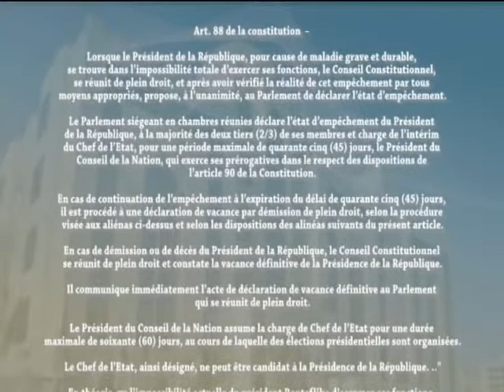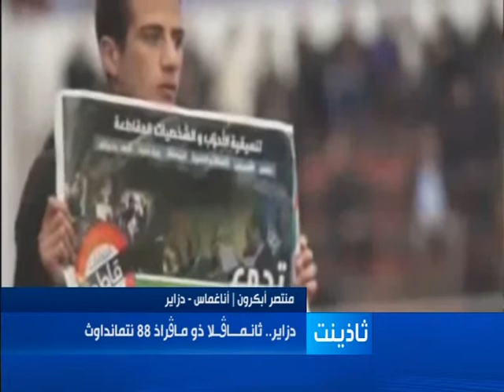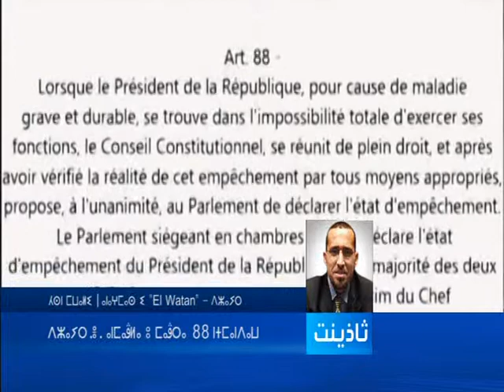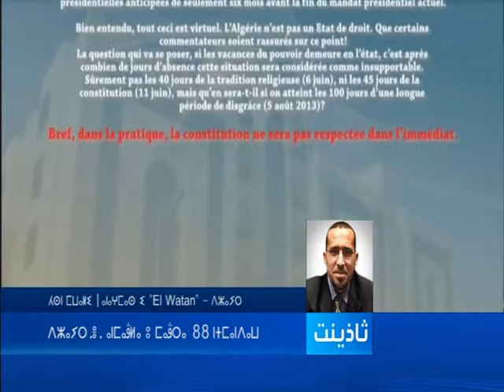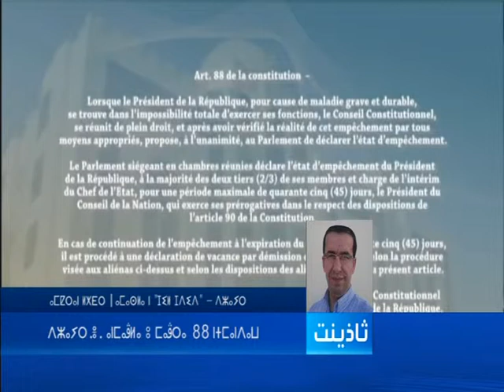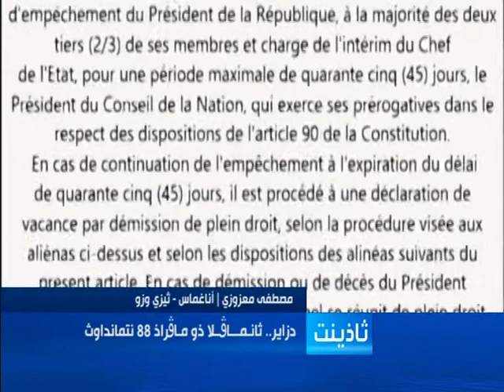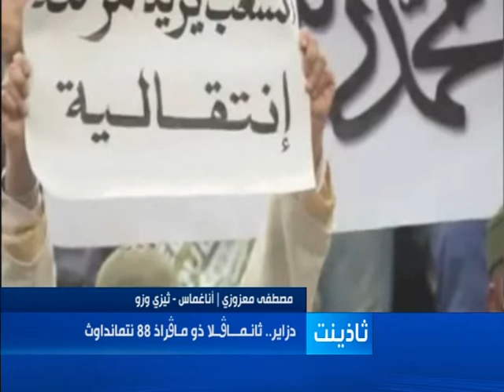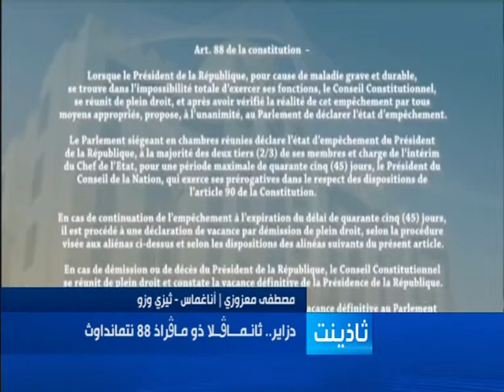hadath 16 09 14